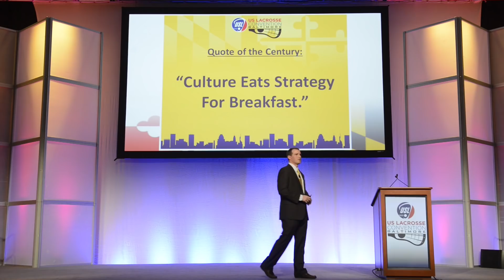LaxCon 2018 Promo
US Lacrosse is the national governing body of lacrosse and home of Team USA.